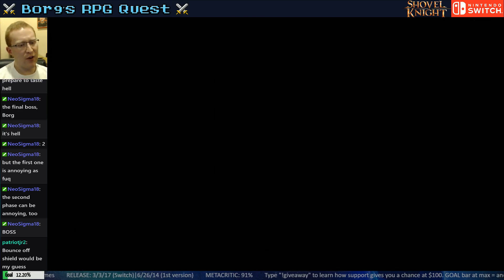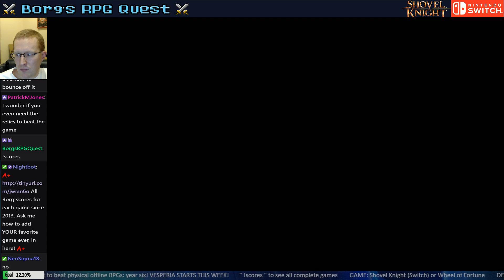Shovel Knight: Boss Rush + Final Bosses